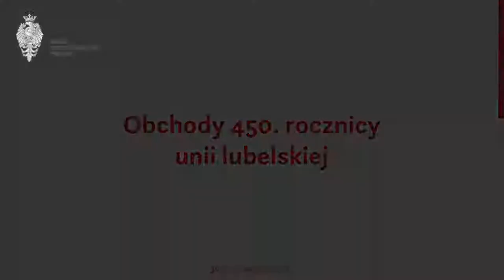450. rocznica Unii Lubelskiej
W Lublinie 30 czerwca 2019 r. odbyły się uroczystości z okazji 450. rocznicy unii lubelskiej. W obchodach wzięli udział marszałkowie Sejmu i Senatu Marek Kuchciński i Stanisław Karczewski, przewodniczący Sejmu Litwy Viktoras Pranckietis, posłowie i senatorowie, a także przedstawiciele parlamentów m.in. Litwy, Łotwy, Estonii, Czech i Węgier.

Produkcja: SENAT RP